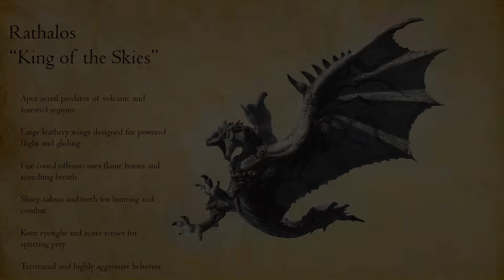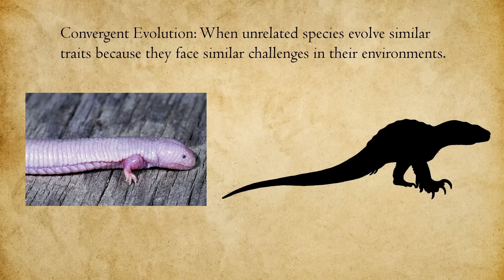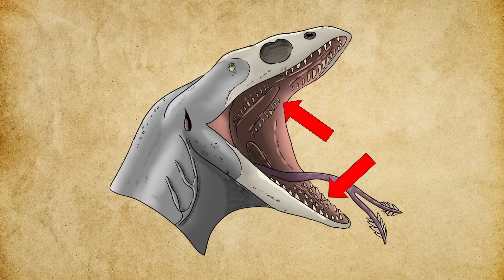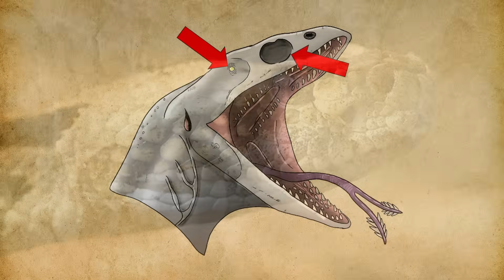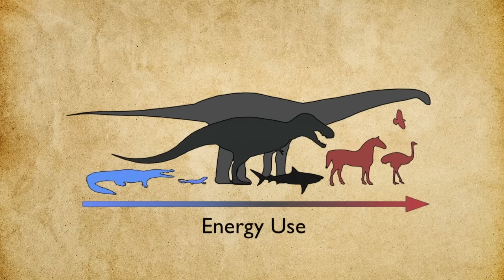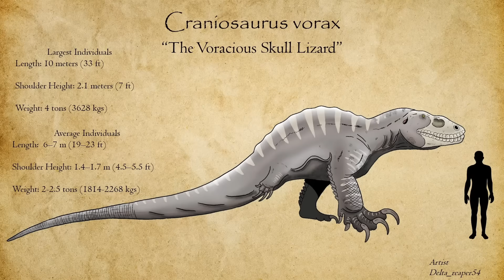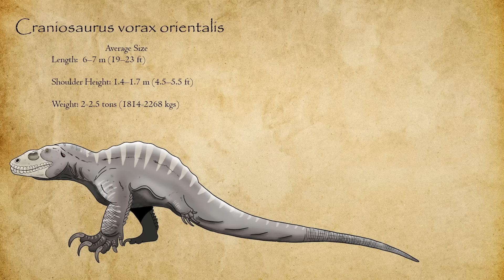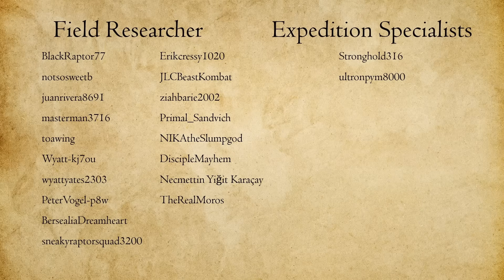What if Skull Crawlers were Real? - The Ultimate Invasive Species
In this episode of Evolved Fiction, we explore how real-world evolution, anatomy, and ecology could plausibly produce a creature like the Skullcrawler. By grounding its traits in known biological principles, we examine what would make it one of the most dangerous invasive predators imaginable.

🎨 Artwork Credit
• Delta_reaper54

• Legendary Pictures
• National Geographic
• Animal Planet
• Spooky Music – Dinosaur Fossil Cave: By Fantasy & World Music by the Fiechters